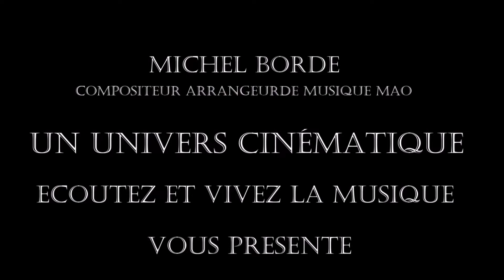UN MONDE MYSTERIEUX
Musique Michel Borde Compositeur et arrangeur de musique électronique en MAO 2019
Music Michel Borde Composer and arranger of Electronique music in MAO 2019
Music Michel Borde Composer of Electronique music.
Montage vidéo Michel Borde logiciel MovieMaker/POWER DIRECTOR/VIDEO PAD
Montage audio Michel Borde logiciel FL STUDIO
Son logiciel Kontakt et Absynth sur clavier Roland Jupiter80/Korg M50/Clavier maître ALESIS V49
Banque sons - Kontakt/ Natives Instruments/Soundiron Virtual Instruments:

Orchestral :
INDIGINUS/
CINEMATIC STRING/
Orchestra Chords/
Karoryfer x bigcat cello/
Emotional Cello/
EXHALE/
Chris Hein - Solo Violin/
ProjectSAM.Symphobia.Colours.Orchestrator/
Sonuscore_freebie_orchestra_chords/

Voices :
Shevannai/
Heavyocity Vocalise/
Clara_Vox_1/

Divers/FX :
Ambient White/
Hypernova/
The grandeur; piano/
NOVO/
Project_Pegasus/
Wavelet.Theory.Atmosphere.KONTAKT-SYNTHiC4TE/
APOLLO Cinematic Guitars/
Hypernova/
Background Music,
Instrumental Music,
Orchestral Background Music,
Epic Music,
Trailer Music,
Cinematic Music,
Motivational Music,
Inspirational Music,
Orchestral Music,